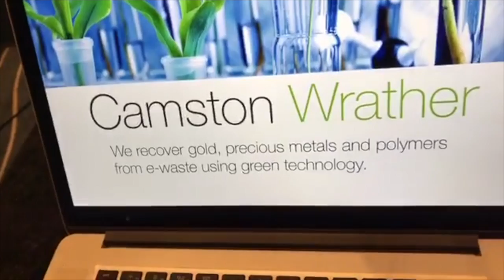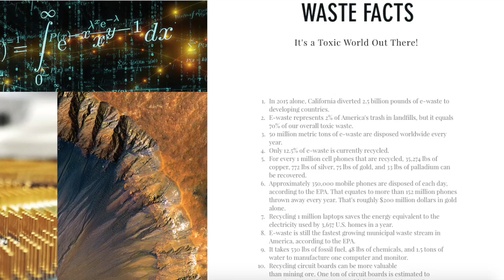Camston Wrather LLC - Turning Todays Electronic Waste into Tomorrow's Atoms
Mark Evans, from Camston Wrather, told us how excited that he was to help turn electronic waste into gold. By using green chemistry and applied materials engineering, he explained how Camston transforms end-of-life bits into tomorrow's atoms. He pointed out that California last year diverted 2.5 billion pounds of e-waste to developing countries and as Americans, we throw away 350,000 mobile phones of each day. By recovering 98% of the precious metal value contained in e-waste quickly, using a low cost, eco-safe and highly scalable processes is more valuable than mining ore.